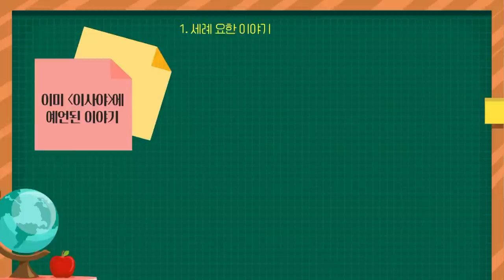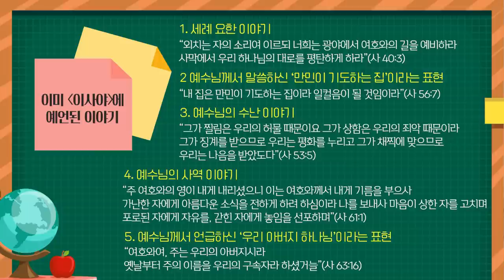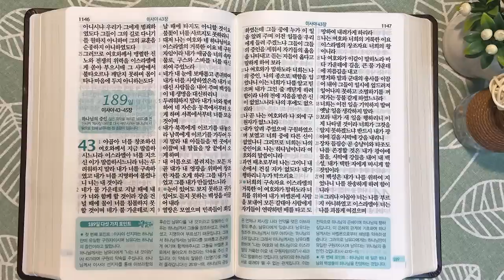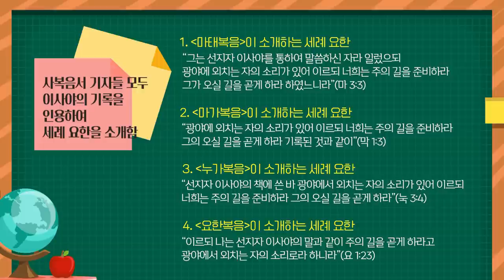이미 예언된 예수님 이야기 | 통독성경 188일 | 이사야 40~42장 | 통박사 조병호의 1년1독 성경통독 | 성경지리와 역사를 통으로